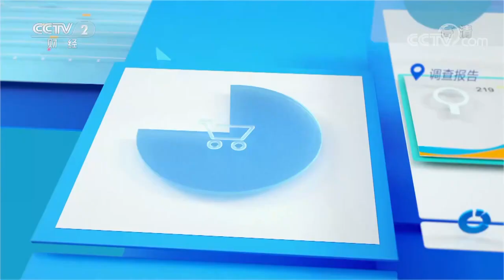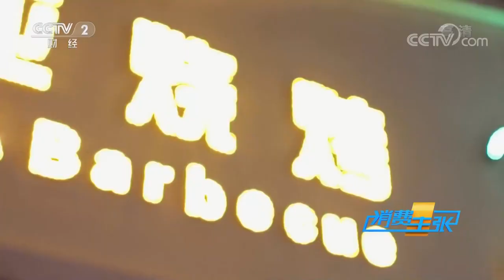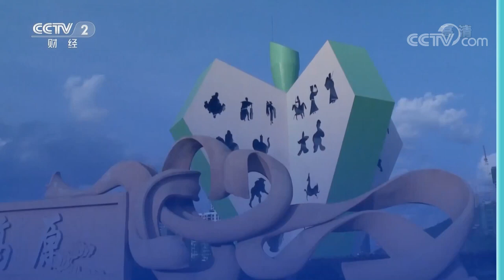《中国夜市全攻略》怪名美食暗藏诱人滋味 小土豆演绎万种风情——云南昭通篇 20210609 | 美食中国 Tasty China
本期美味： 昭通在历史上是云南通向四川和贵州两省的重要门户，是中原文化进入云南的重要通道，因此这里也是云南文化的三大发源地之一，素有“小昆明”之称。所以这里的美食不仅有云南本地的精华，也会吸收川、黔两地的特色。